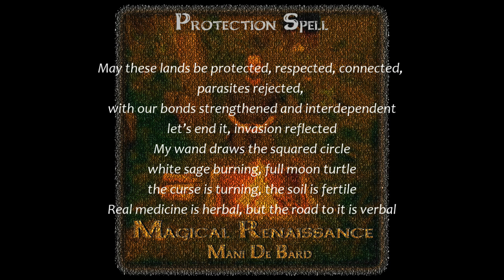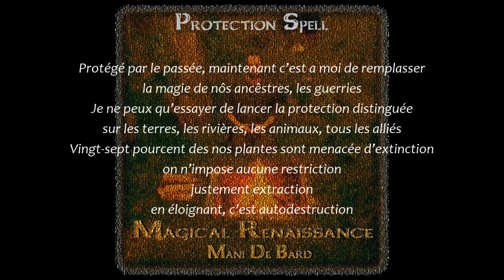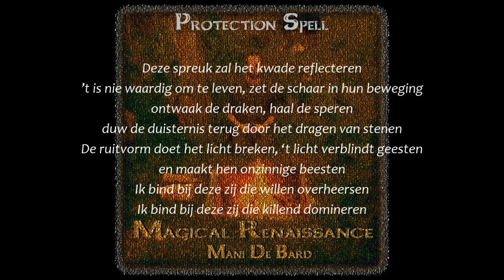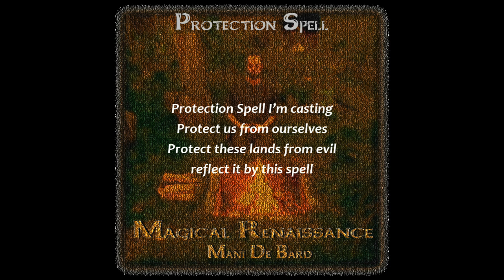13. Protection Spell [Album: Magical Renaissance] - Mani De Bard (protection magic rap)